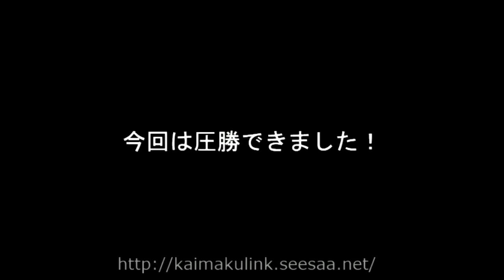R.U.S.E パブリックベータ シングルリプレイ動画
RUSEのプレイ動画です